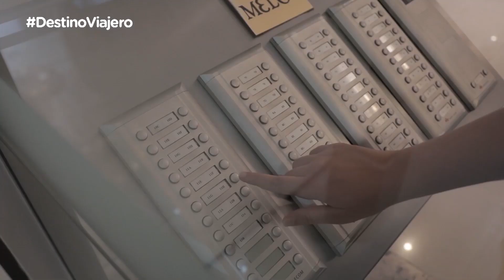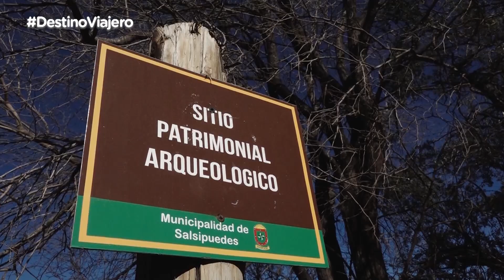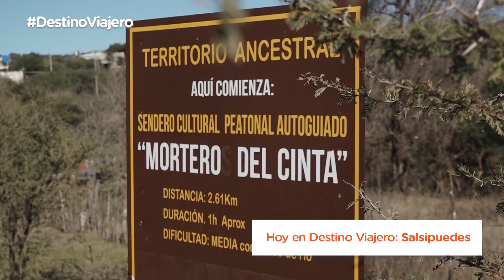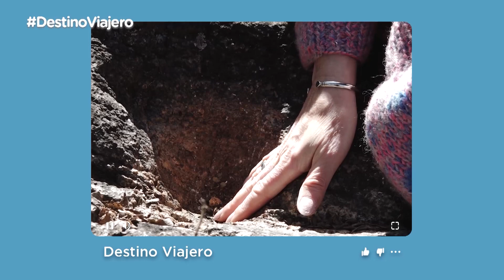DestinoViajero | Capítulo 110 | Salsipuedes - 19/08/2023